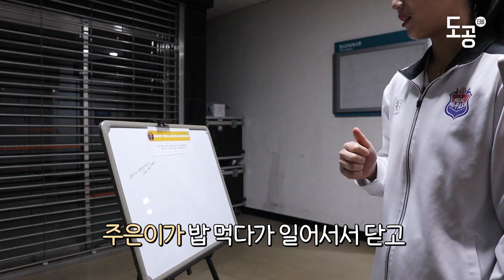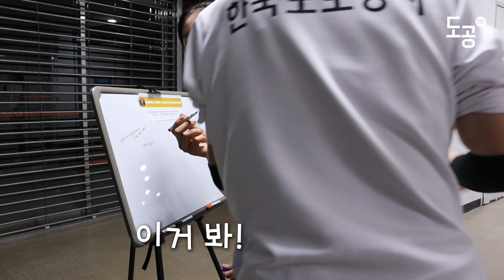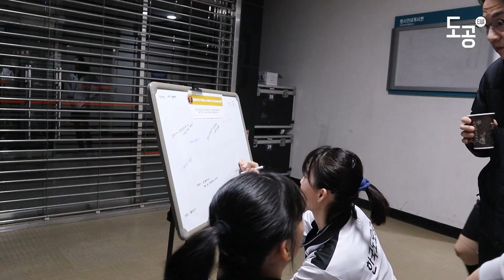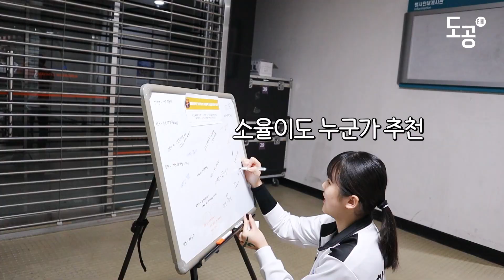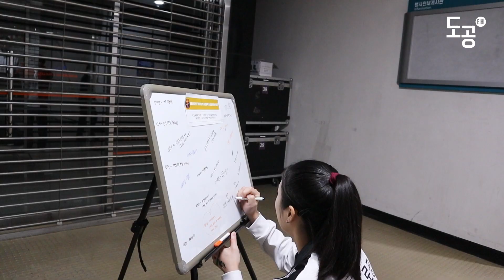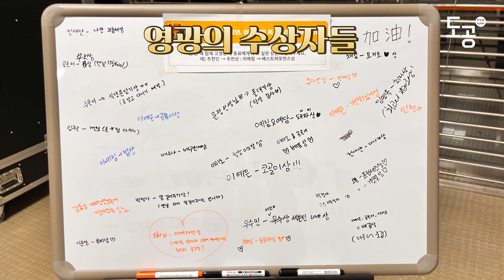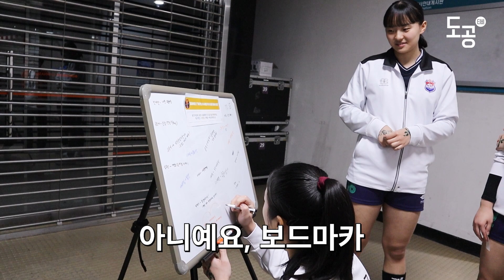연말이니까 상 받을 사람을 추천 받아봤습니다 | 2022 도공어워즈🏆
상 주고 싶은 사람 추천해달라고 했더니
다나카상...말 걸어주기 상...금쪽이상...

2022년 한 해 모두 모두 수고하셨습니다🙇🏻‍♀️

2023년에 만나요👋🏻